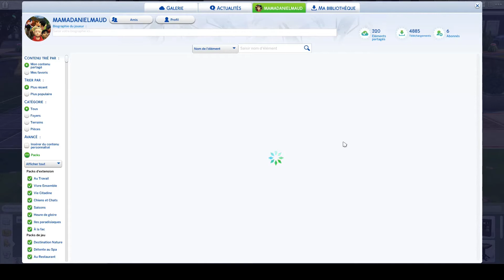Les sims 4, Lets play #57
Hey bonjour c'est Masha, on se retrouve pour un nouvel épisode de notre lets play sur les sims 4.
Ambiance posée, juste du jeu pour se détendre.
Bonne Vidéo !

Trouvez moi avec le mashamaholia sur la galerie
ID : Mamadanielmaud